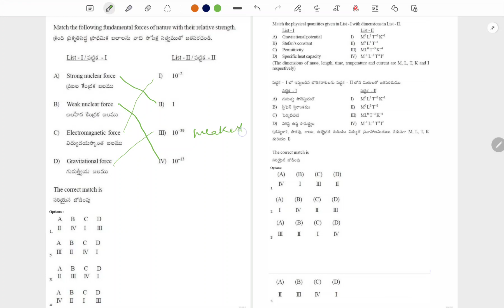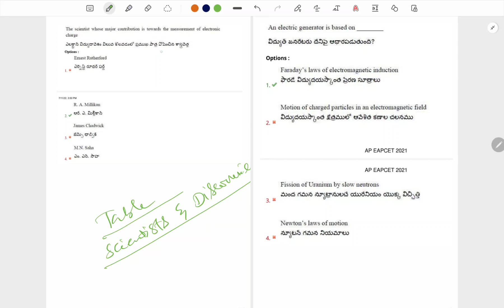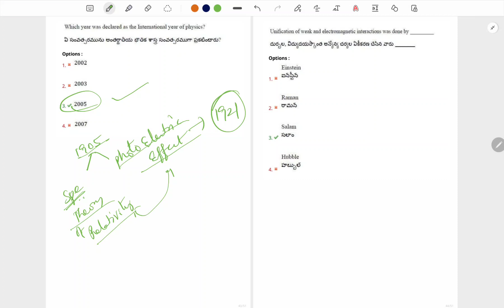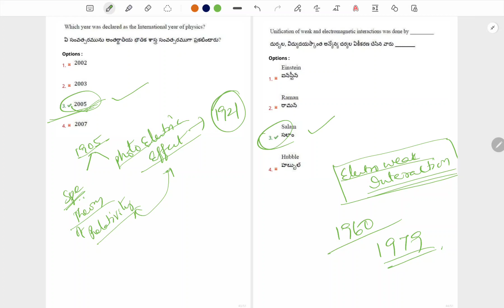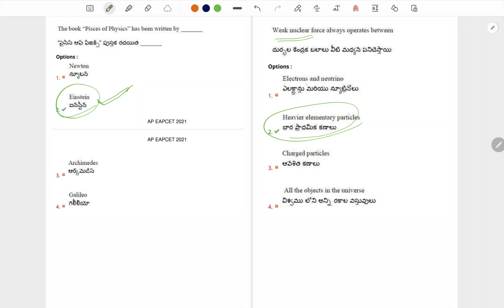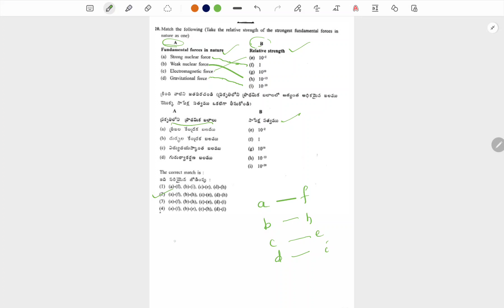EAPCET||NEET||JEE PHYSICS || PHYSICAL WORLD PART3|| PREVIOUS YEAR MCQS